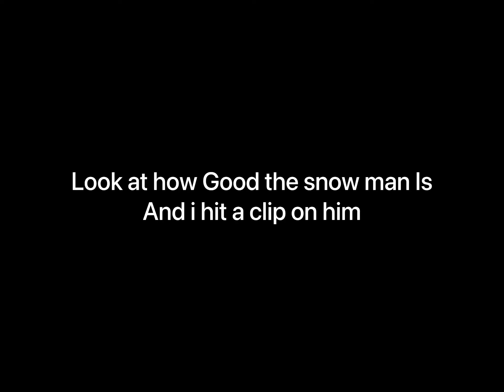I hit this clip on a snowman